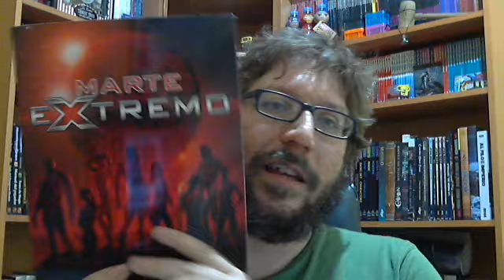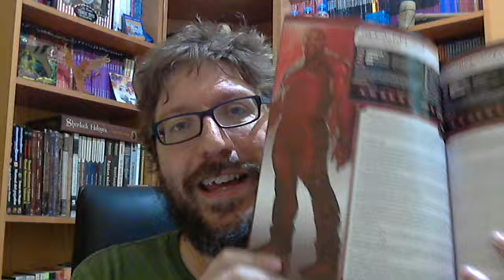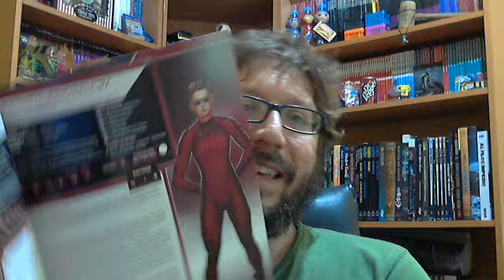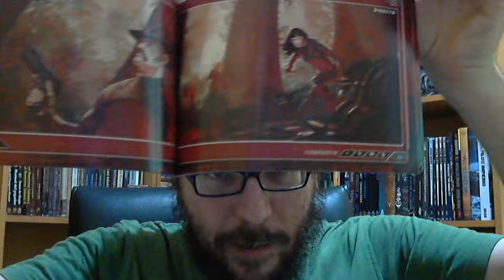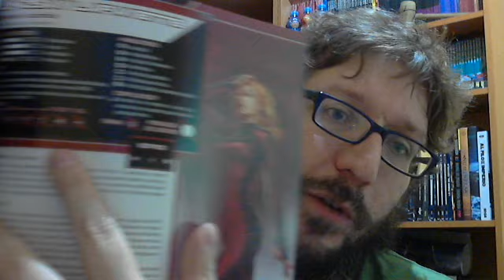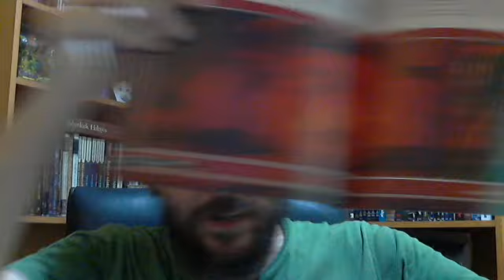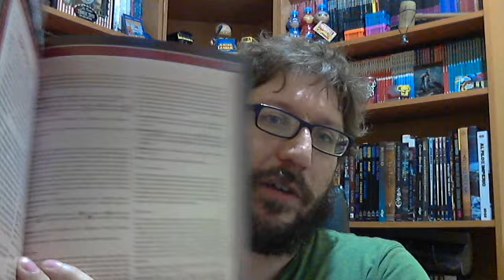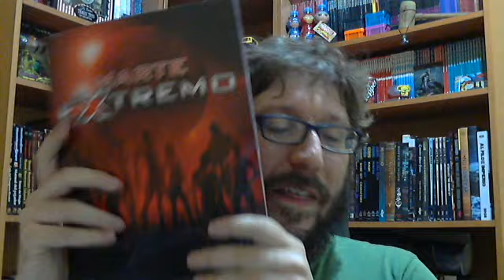Marte Extremo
La nueva aventura autojugable de Nosolorol, creada por Enrique J. Vila, en la que interpretaremos a los concursantes de una especie de mezcla entre Gran Hermano y una peli de Alien.